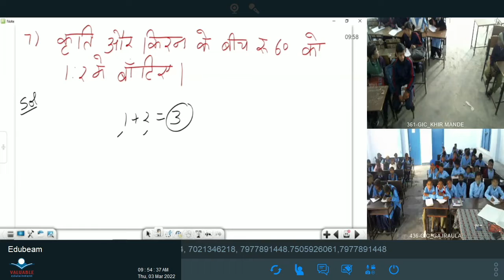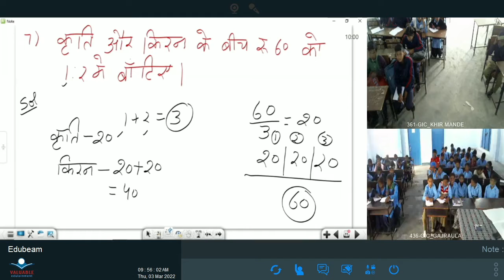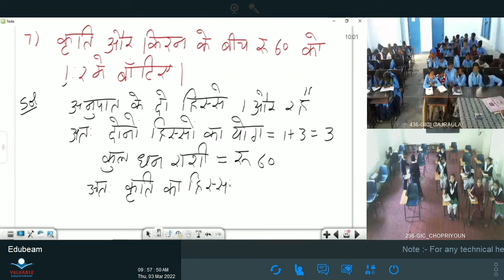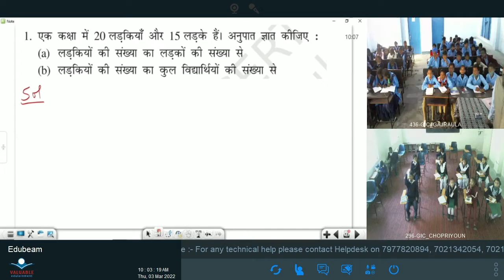कक्षा 6: विषय: गणित भाग- 74 (03.03.2022)आईसीटी वर्चुअल क्लास रूम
03032022_09.30 Am to 10.10 Am_Maths_Ratio and Proportion_Mr. Vikash Dhariwal_VI_Part-2